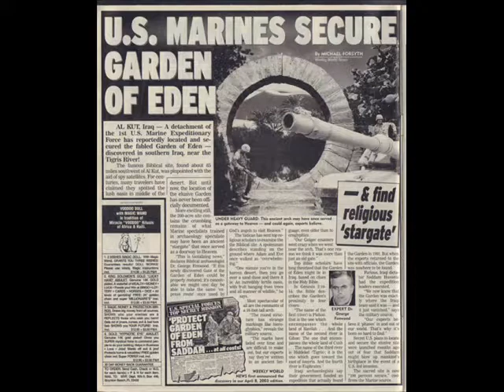garden of eden